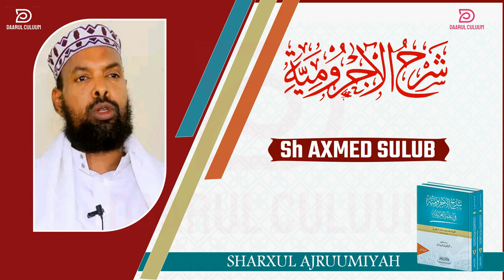AJRUUMI || 030 || SH AXMED SULUB